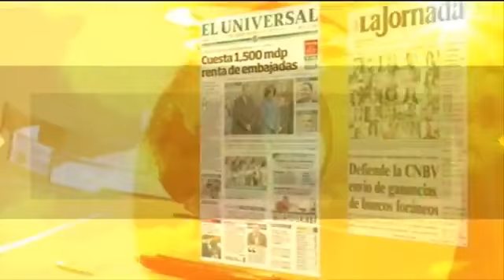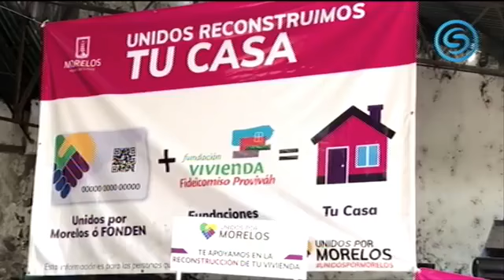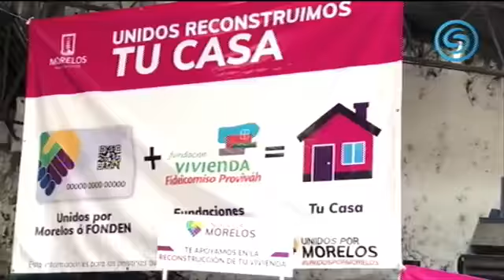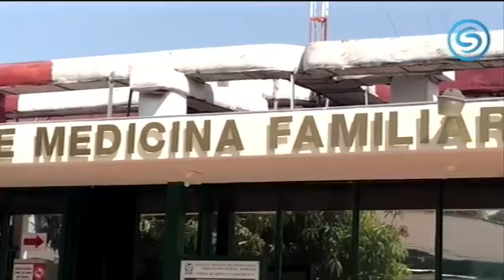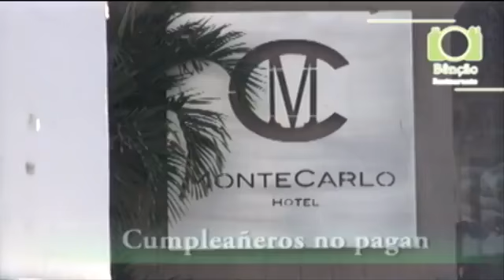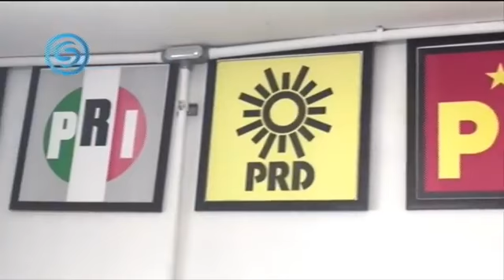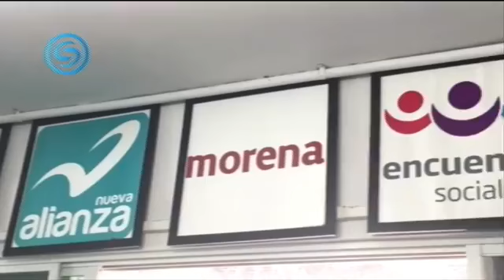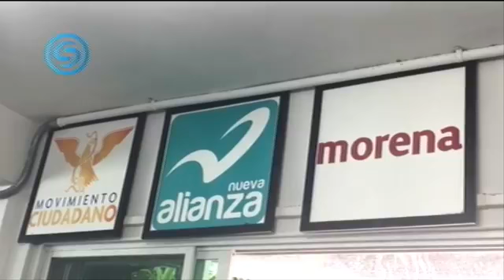Cadena Sur Noticias AM 8 enero 2018